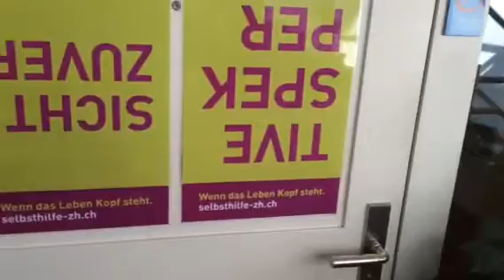Autismus Bischofszell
autismusgruppe winterthur

   Selbsthilfe Winterthur
   Holderplatz 4
   8400 Winterthur